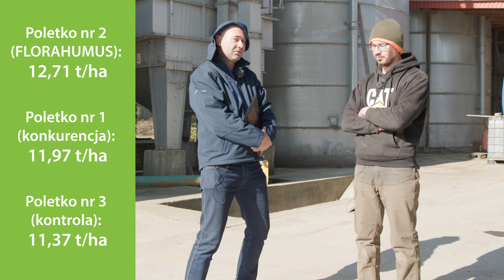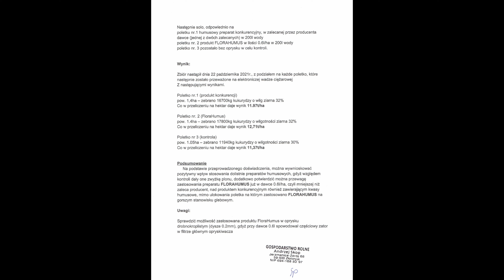FLORAHUMUS - ponad 1,3 t/ha kukurydzy więcej dzięki kwasom humusowym!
Pan Andrzej Skop, rolnik z miejscowości Jerzmanice Zdrój testował FLORAHUMUS oraz inne kwasy humusowe na kukurydzy.

Rolnik podzielił pole na trzy części: poletko kontrolne (bez zabiegów kwasami humusowymi), poletko, na którym zastosowano kwasy humusowe konkurencji oraz poletko, na którym stosowano FLORAHUMUS.

Z planowanych dwóch oprysków udało się wykonać tylko jeden zabieg. Nie przypuszczaliśmy, że efekty będą aż tak zaskakujące!

Wyniki testów:
- Poletko kontrolne 11,37 t/ha
- Kwasy humusowe konkurencji 11,9 t/ha
- FLORAHUMUS 12,7 t/ha